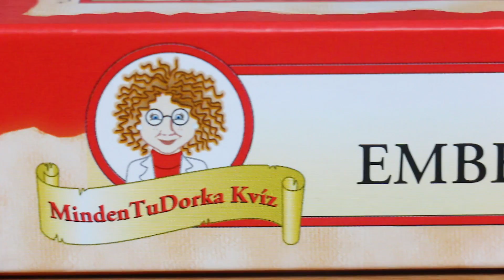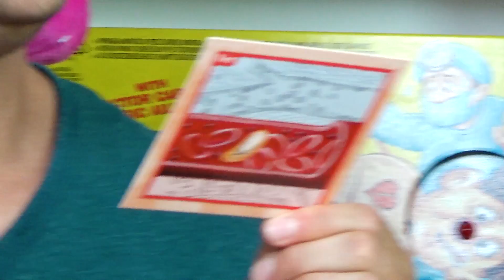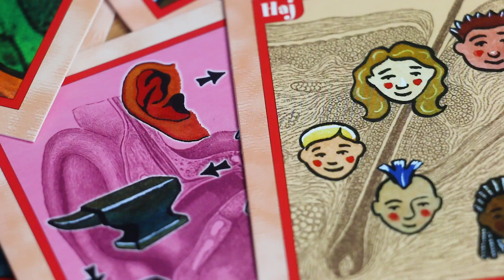MindenTuDorka Kvízjáték Az emberi test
MindenTuDorka Kvíz Az emberi test
A MindenTuDorka oktató játékai segítségével újabb és újabb érdekességeket tanulhattok kedvenc témaköreitekről. A harminc kártyán kvízkérdések, igaz vagy hamis állítások és feleltválasztós kérdések váltják egymást kezdő és haladó szinten, remek szórakozást nyújtva az egész családnak!

Ezzel a kvízjátékkal az emberi testről tudhattok meg mindent!

A videó Dávid nyári táborában, a Játékteszt táborában készült, Kecskeméten a PEOPLE TEAM Alapítvány szervezésével. Ha te is jelentkeznél nyári táborba Dáviddal, akkor jelentkezz itt de tüntessétek fel az ÉN nevem, hogy miattam, rajtam keresztül jelentkeztek

2019. július 14–20.
2019. július 21–27.
2019. július 28. – augusztus 3.

7 nap, 6 éjszaka, minden turnus vasűrnap kezdődik és szombaton ér véget. Napi háromszor étkezés, korlátlan mennyiségben ingyen gyümölcs és zöldség, a hőségben ásványvíz.

A kecskeméti Neumann János Egyetem Homokbányai Kollégiumban lakunk

7-17 évesek jelentkezését várjuk (6 évesek még beleférnek, 18 évesek már nem)

Folyamatos felügyelet és orvosi ellátás

Figyelünk az ételérzékenyekre (laktóz, tej, cukor stb.)

YouTube-videós tábor - Délelőtt megtanuljátok a kamerát  kezelni, saját Mi van a táskámban?, DIY- és HAUL-videót készíteni, vloggerkedni. Az elkészült anyagokat megvágjátok, majd publikáljátok a YouTube-on. Ismert videósok mesélnek tapasztalataikról, sikereikről és kudarcaikról, sőt, kulisszatitkokat is elárulnak. Az elkészült videókat a turnus végén pontozzák; ez az értékelés segíthet a további fejlődésben és a cél elérésében, hogy a nem is olyan távoli jövőben kollégákká váljatok.

Programok - Turnusaink hétnaposak. Mindegyik vasárnap kezdődik, és szombaton végződik. Akik több turnusra jelentkeznek, azoknak nem kell hazautazniuk. A „váltónapokra” is szervezünk eseményeket. Délutánonként választható, illetve a csapatoknak szóló programokat kínálunk, este pedig egy, az egész tábornak szóló nagy megmozduláson vesz részt mindenki. A sportpályák, a trambulinok, a pingpongtermek, a konditerem, valamint a Hangár előtti főtérre kihelyezett játékok és sporteszközök állandóan rendelkezésre állnak, ahogy a bowling és a kis uszoda is a Tudósházban. A táboros számítógépeket és az infótermet délutánonként fél 4-től lepi el a gyereksereg. Strandra, várost nézni, kirándulni, múzeumba vagy moziba is bármikor mehetnek a táborozók, de nem egyedül, hanem táboroztatókkal.

Szállás - A kecskeméti Neumann János Egyetem Homokbányai Kollégium két lakóépületben kétszáznegyven kétágyas szoba van. Ágyneműt minden táborlakó kap. Mindegyik lakóegység ikerszoba: négy személyre jut egy fürdőszoba zuhanyozóval, két mosdókagyló, egy mellékhelyiség és egy hűtőszekrényes előtér. Mindenkinek saját, kulccsal zárható szekrényei, éjjeliszekrénye, ágya, ágyneműtartója, íróasztala és széke van.

Felügyelet - Turnusonként 70-80 szervező vigyáz a gyerekekre.

Tábori dokik - Ha valaki megbetegszik, biztos, hogy gyors, jó kezekben van. Ritkán történnek balesetek, de ha mégis, azonnal érkezik a segítség. Minden turnusunkban két „egészségügyi felügyelő” teljesít folyamatosan szolgálatot. A tábori dokik majdnem mindenre azonnal képesek gyógyírral szolgálni. Ha a táborozó bármilyen speciális gyógyszert szed, azt le kell adnia a táborvezetőnek vagy az orvosoknak. Természetesen rendelkezünk saját gyógyszerkészlettel is.